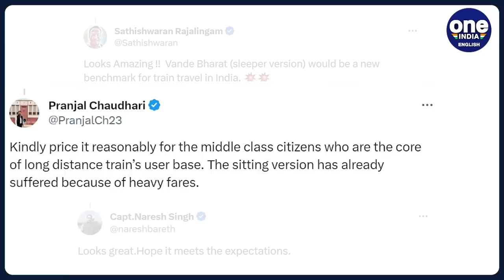Vande Bharat Sleeper Coach: Ashwini Vaishnaw shares new pictures, roll out in 2024 | Oneindia News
The upcoming sleeper version of Vande Bharat trains is set to redefine long-distance travel with enhanced suspension and lighting, guaranteeing passengers the utmost comfort. The unveiling of the first prototype train, set to depart from the Integral Coach Factory (ICF) in Chennai, is slated for next February. Railway Minister Ashwini Vaishnaw, on Tuesday, provided a sneak peek into the interiors of the AC2 tier, offering a glimpse of what the future of train travel holds.